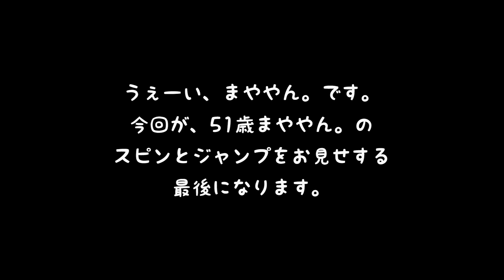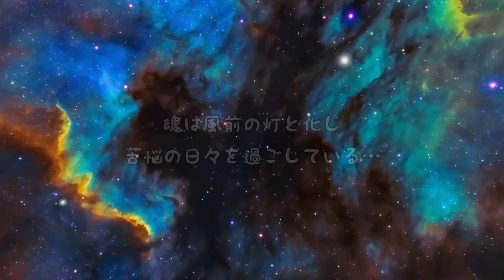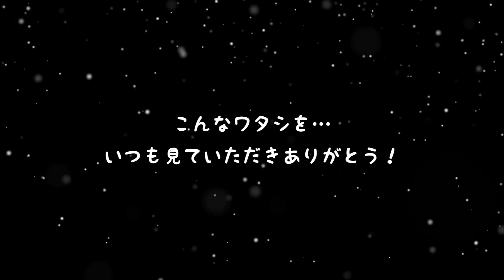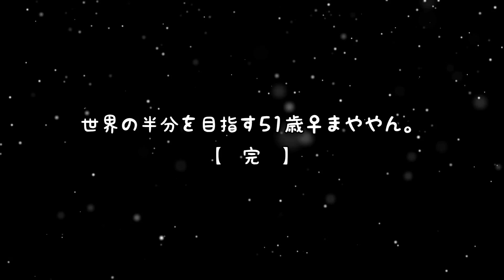【スピン魂とジャンプ魂 あっという間に51歳の最終回！】世界の半分を目指す51歳女子 まややん。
フィギュアスケートのジャンプなどエレメンツを攻略する動画です。